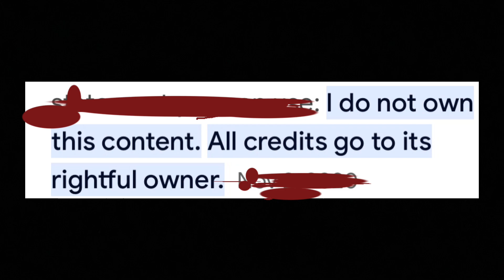🧨Réplica a….. Cuando no dicen verdades la crítica no cuenta. Fair use opinion.